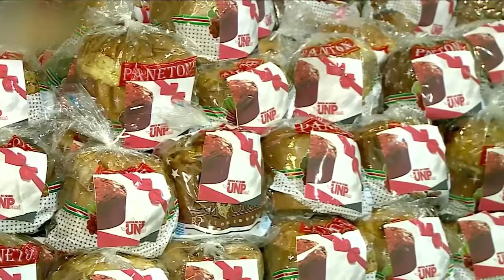IGREJA UNIVERSAL Promove evento com familiares de detentos